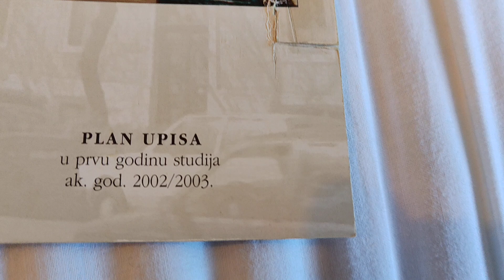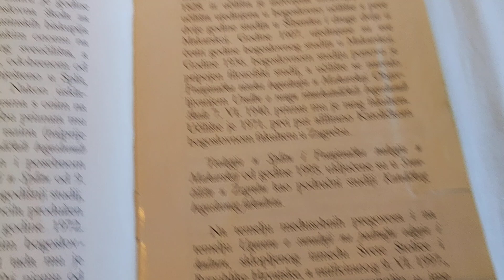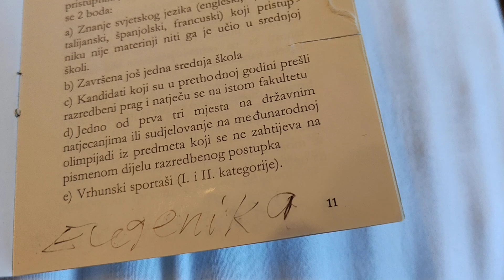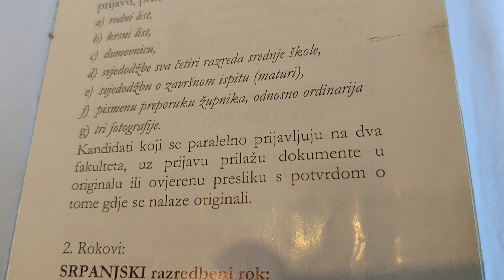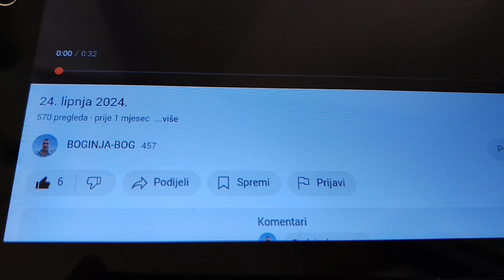27. srpnja 2024.